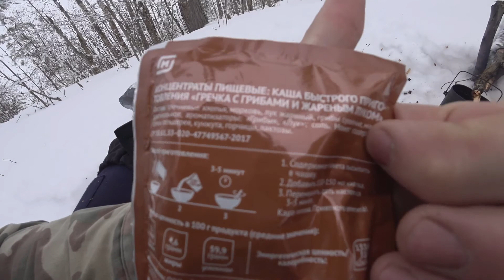Зимняя рыбалка на Ширшемских озерах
Зимняя рыбалка на Ширшемских озерах. Отдых на природе. Обед на костре.